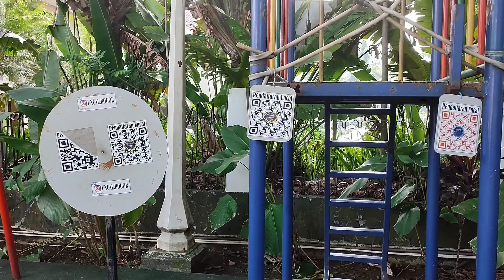CARA NAIK BIS UNCAL | KELILING KOTA BOGOR GRATIS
Mumpung lagi libur sekolah, ajak anak wisata edukasi sambil keliling kota Bogor naik bis UNCAL yuk! Gratis tanpa biaya, hanya cukup daftar via scan barcode di Pojok Bermain, Kantor Balaikota Bogor. Bis UNCAL hanya ada di hari Sabtu dan Minggu pukul 8-12 WIB. Trayeknya mulai dari Balaikota, Air Mancur, Taman Heulang, SSA dan kembali ke Balaikota. Lama perjalanan antara 30-45menit tergantung tingkat kemacetan. Setelah naik bis UNCAL, jangan lupa kasih makan rusa di Istana Bogor dan membeli wortel Rp 5000.

BELI DISINI
Jaket yang Satrio pakai -